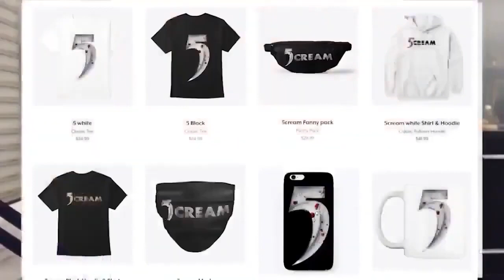Ghostface Pillow Coming Soon